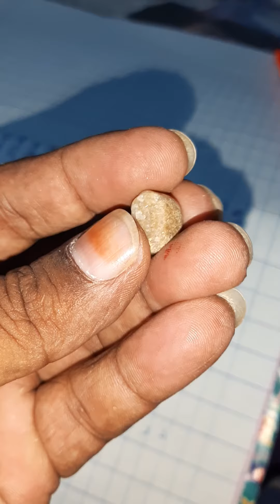hunting diamond stone